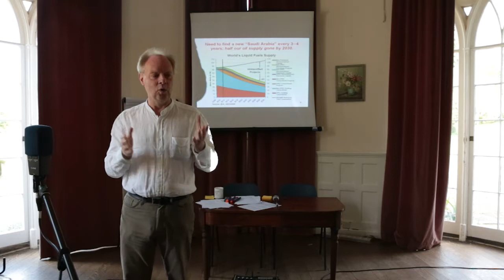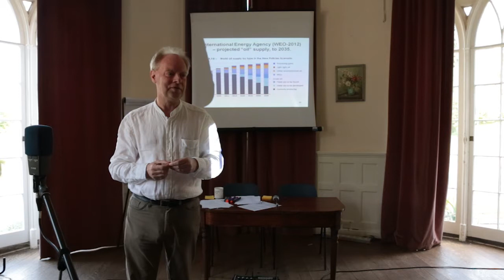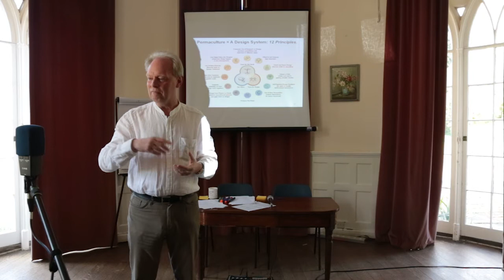The Global Oil Supply, Biodiversity, and the Changing Climate - Professor Chris Rhodes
Annual Glaister Lecture 2016 at Braziers Park College.